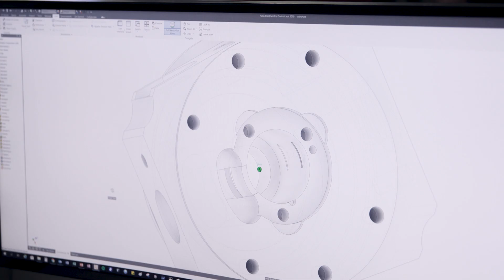EXPERIENCE MAKES THE DIFFERENCE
OUR EXPERIENCE IS SILENT BUT OUR PERFORMANCE IS LOUD
SO RAISE THE VOLUME AND RACE INTO OUR WORLD